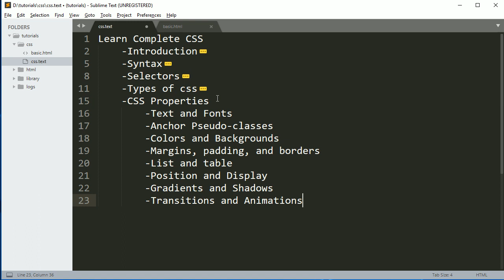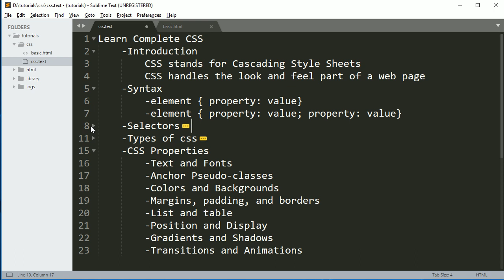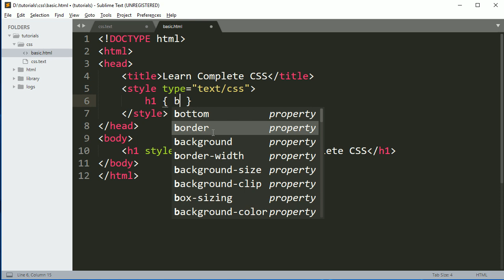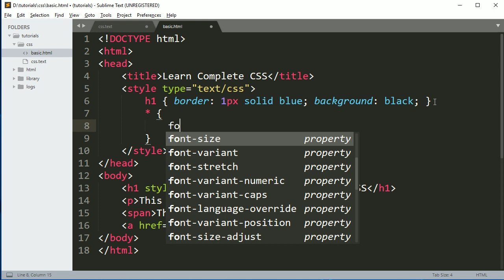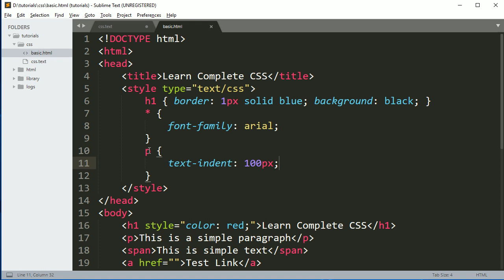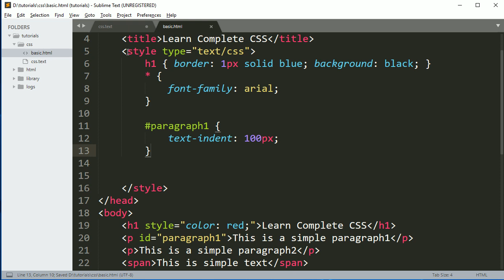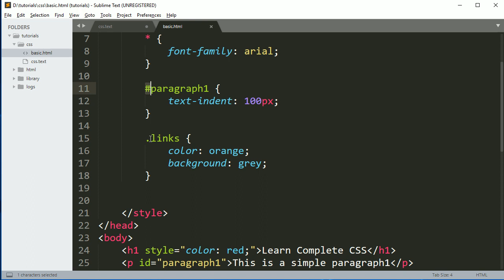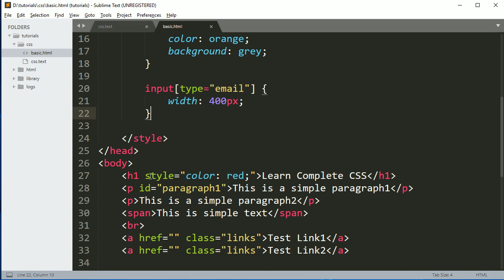CSS Introduction in Hindi part1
Complete CSS Tutorial: Introduction, Syntax, Selectors in Hindi part1